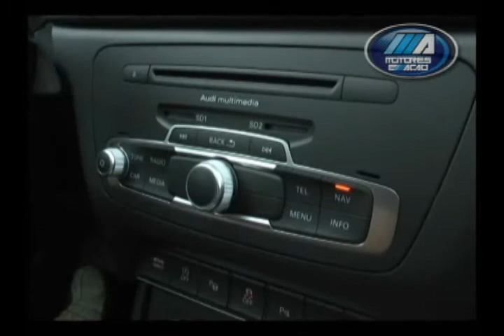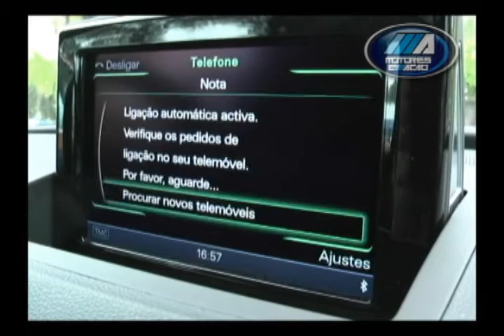MEA - Audi Q3 (Primeira Mão)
Confira a reportagem sobre o Audi Q3 que chega ao Brasil e começa a ser comercializado em maio.